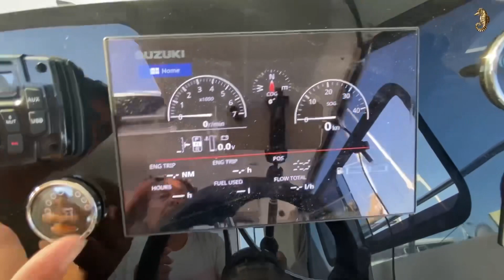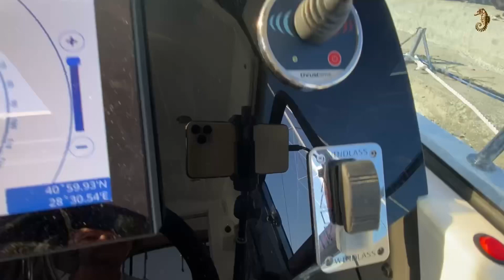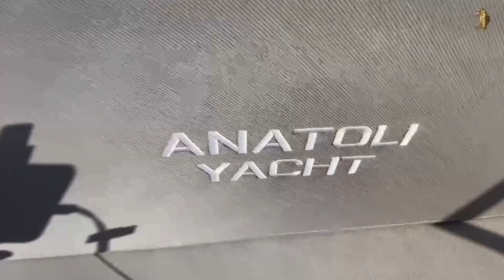Satılırsa Hemen AlırızTekneAlmadan İncelemekteFaydaVar.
A101_Tekne_Satışı Herkesi Harekete Geçirdi Sonradan Görmek Pişmanlıktır